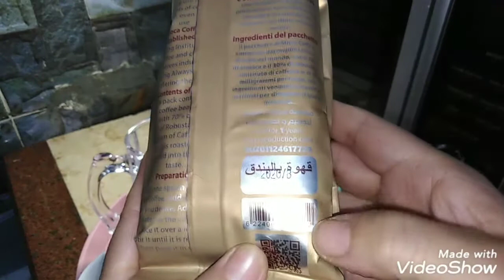تجربتي مع القهوة وايه افضل نوع تجربه لذيذه ☕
تجربتي مع القهوة#النتيجه بعد ما شربت أيهما أفضل قهوه بالبندق اما قهوه تركي وسط محوج#